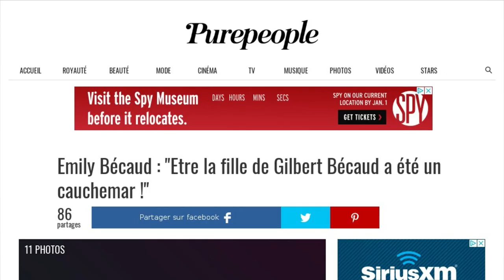Le "cauchemar" de la fille de Gilbert Bécaud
Le 21 décembre 2001, c'est derrière des lunettes de soleil qu'Emily Bécaud dissimule sa tristesse lors de l'enterrement de son père. Dur dur d'être la fille de Gilbert Bécaud pour celle qui 17 ans après la disparition du chanteur n'a toujours pas digéré son enfance particulièrement compliquée.